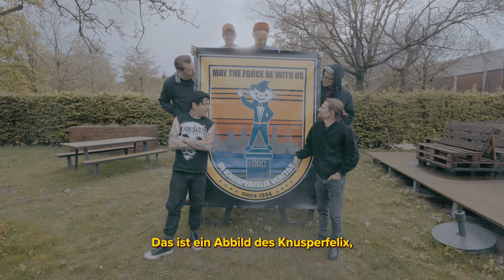Mini-Doku: 30 Jahre DONOTS in der Scheune Ibbenbüren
»30 Jahre DONOTS« TOUR

27.11. BERLIN
28.11. BERLIN
29.11. HAMBURG
30.11. HAMBURG
04.12. MÜNCHEN
05.12. MÜNCHEN
06.12. WIESBADEN
07.12. WIESBADEN  - mittags
07.12. WIESBADEN  - abends
11.12. KÖLN
12.12. KÖLN

Video: Danny Kötter